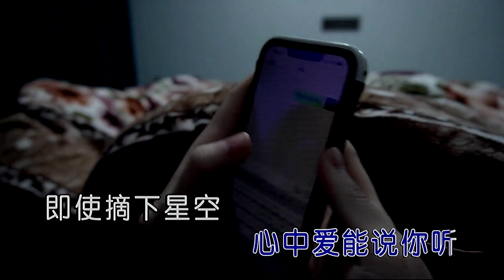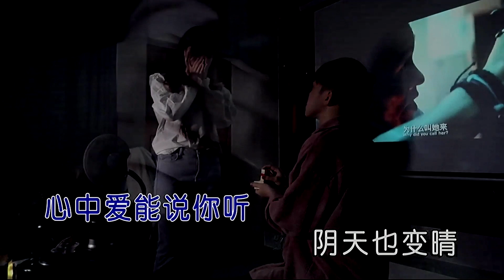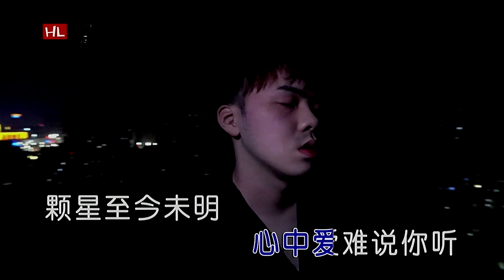你 (粵語版) 曾春年-主唱 KARAOKE-伴奏 KARAOKE